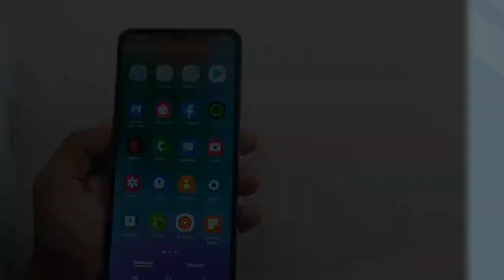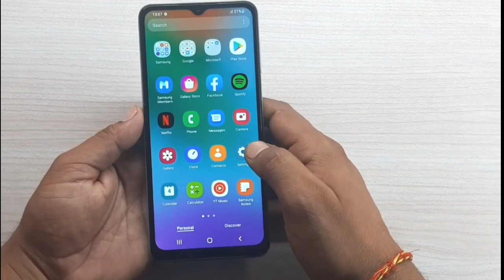Samsung Galaxy F14 Unboxing and Review?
Samsung Galaxy F14 5g Unboxing and Review?

Galaxy f14 5g camera
Galaxy f14 gaming review
Galaxy f14 charging test

Hello Dosto maine is video me Galaxy f14 ki unboxing ki hai, yadi apko is phone k bare me janna hai to apko is video ko end tak jaroor dekhna hoga,

Samsung galaxy f14 5g Specification: 6.6" FHd display, Exynos 1330 CPU, android 13 os, 50+2mp rear camera, 13mp front Camera, 4/64GB storage,6000mah battery,